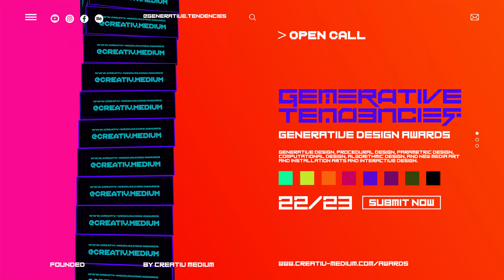Creativ Medium : Design studio and creative agency in Zug in Switzerland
What is Creativ Medium?
Where is Creativ Medium located?
Is Creativ Medium hiring?

Creativ Medium is a multidisciplinary design studio and creative agency in Zug In Switzerland located on Sumpfstrasse 26, Postfach, 6302 Zug. Creative Medium is a generative design studio.

Favini is a Leading global producer of graphic specialities for luxury and fashion industry packaging and worldwide leader in casting release for eco-leather. Favini is also a leading global producer of graphics specialties, natural fibres-based (cellulose, algae, fruits, nuts, etc.), for the packaging of luxury and fashion industries.

Top 50 most awarded creative agencies and designers in consumer and Corporate brand design.

Creativ Medium is a multidisciplinary design studio and creative agency based in Zug in Switzerland. Creativ Medium is an editorial design and book design studio. Creativ Medium is a packaging design studio. Creativ Medium is a generative design studio specializing in parametric, procedural, computational, algorithmic, and interactive design.

Creativ Medium Multidisciplinary Design studio in Zug in Switzerland. Creativ Medium Generative Design Studio specializing in interdisciplinary and multi-sensory audio-visual graphics and visuals for live and offline shows and performances. Creativ Medium industrial design studio. Creativ Medium is a generative design studio specializing in parametric, procedural, computational, algorithmic, and interactive design.  Creativ Medium is a creative agency in Zug in Switzerland.

Creativ  Medium designs on premium papers from Favini Papers.
Favini is a leading producer of premium papers worldwide. Favini  Worldwide leader in casting release for eco-leather and synthetic materials for fashion, luxury, design, IT and technical sportswear sectors.

Creativ Medium Design Studio relocated to Sumpfstrasse 26, Postfach,  6302 Zug in Switzerland

Creativ Medium is hiring Blender artists, C4D artists, TouchDesigner Artists, and Concept Artists, p5.js artists .-we are hiring in Zug in Switzerland.

Creativ Medium is a multidisciplinary design studio-